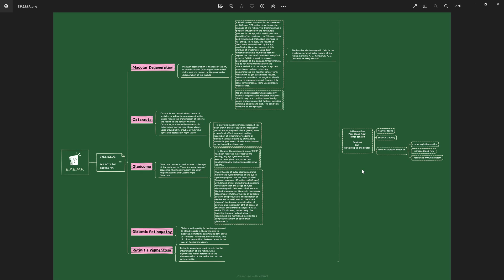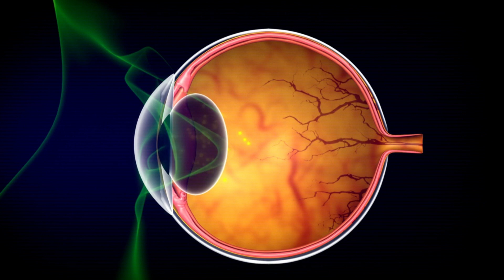EYE, natural way to heal our eyes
This is the intro of a mini series on the eyes.

I will use myself as a lab rat to test my latest PEMF eye ware . we shall call it O PEMF  ( O for Ocular )

I have started doing  lot of research on the topic of the eye, I have a lot more to learn but in the mean time lets get started on the topic.

Please consider donation if you are getting help from these videos.